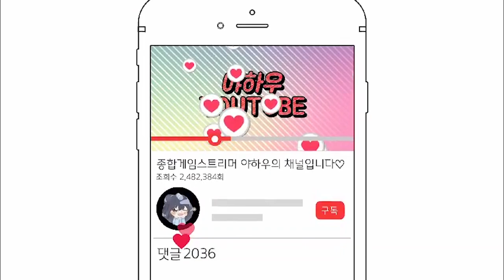그놈을 조심해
블라디는 무서워.